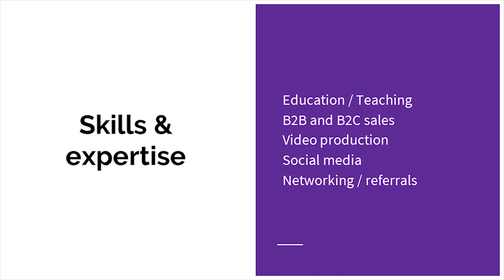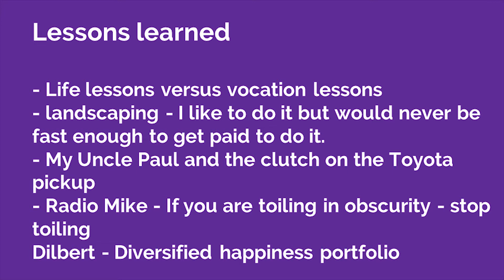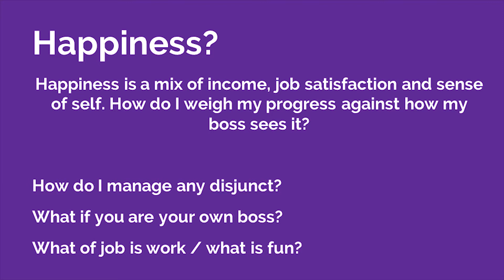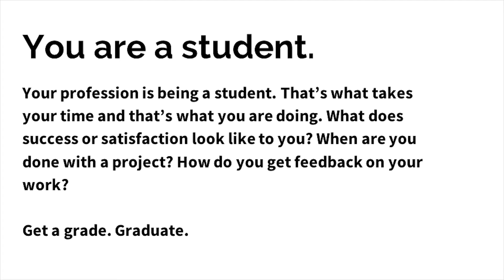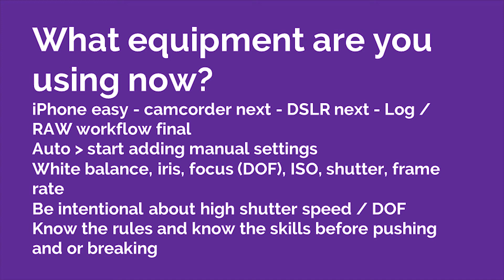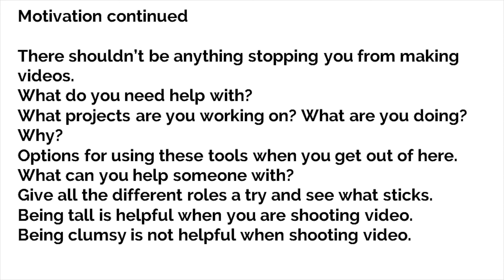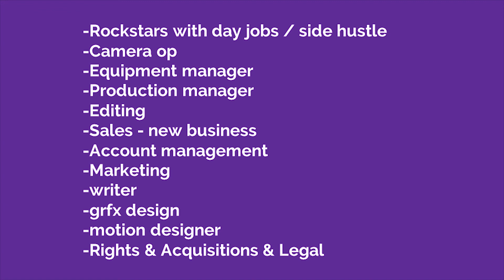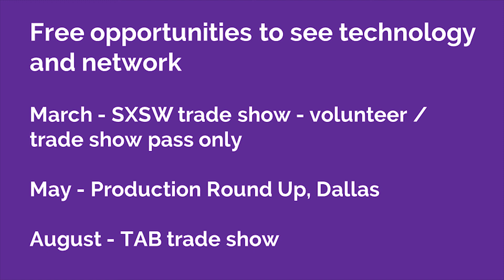Presentation to Austin Community College and The Art Institute of Austin November 2017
I had the opportunity to speak to media production students at two different colleges on November 16, 2017. I went through 22 power point slides. I made this video because I wanted to capture my thoughts as they pertain to the subject matter while it was fresh in my mind.

I started off by talking about my experience in sales, education and then in media production. Specifically speaking about media production I talked about technology, motivation and budget. I broke budgeting into two components; money and time.

I had Ryan White with me. He is the United States products specialist for the music industry with Rode Microphones. He was able to talk about technology and his own experience getting a start in the media production industry.

The audio was recorded on a Zoom H2N recorder set to a stereo XY pattern. I centered both tracks, making them mono, and I applied a preset EQ in Adobe Premiere.